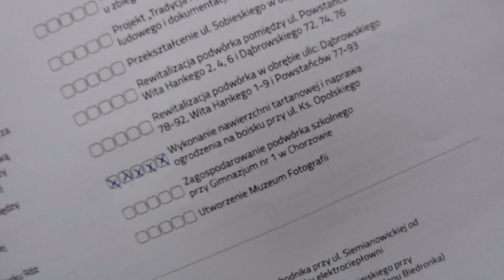Budżet Obywatelski Chorzów 2016 - Boisko na "Irysie"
Film promujący głosowanie w Budżecie Obywatelskim na remont i ogrodzenie boiska przy ulicy ks. Opolskiego